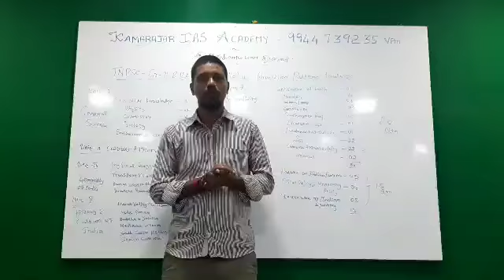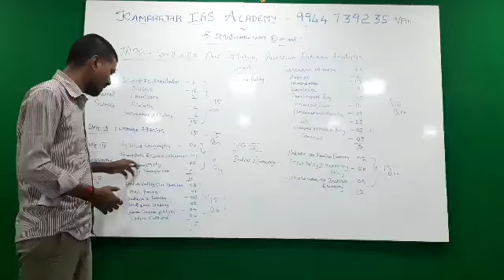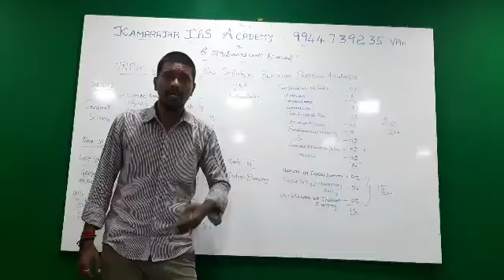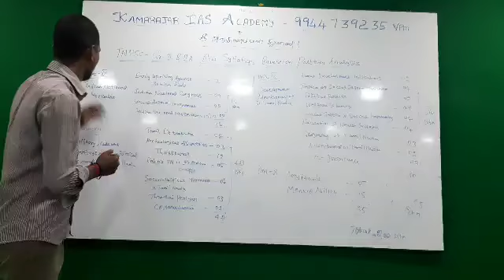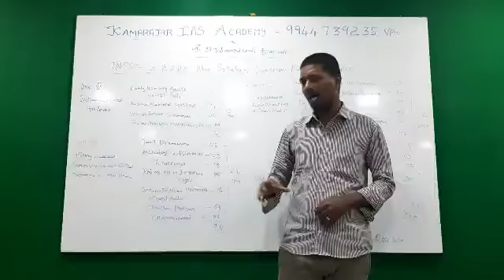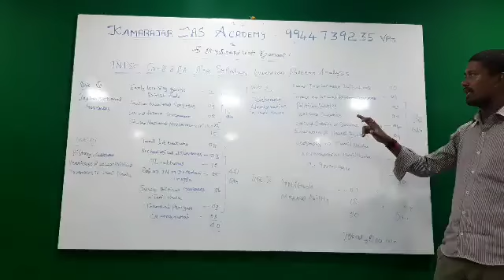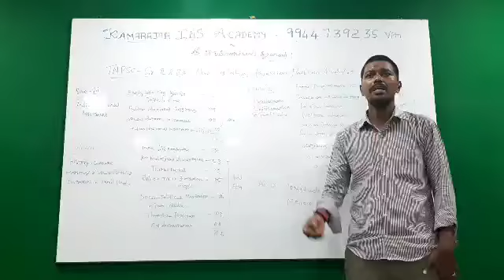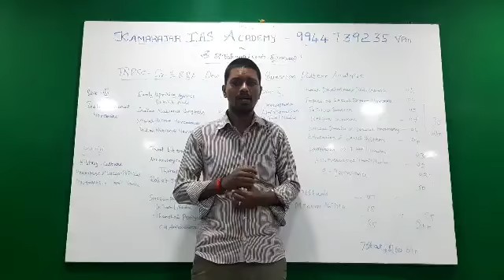Tnpsc GR2 & GR2A New Syllabus Question paper pattern Analysis 2019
Tnpsc Subject wise Question Analysis by KAMARAJAR IAS Academy VILLUPPURAM